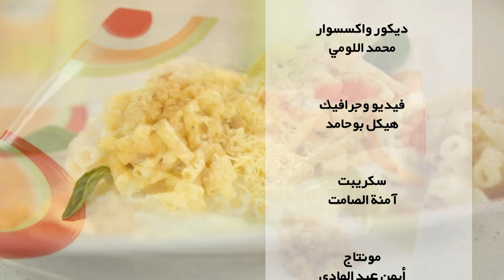ما بنّك يا بلادي - الحلقة 11: Penne au choux fleur مع اسكندر الخبو